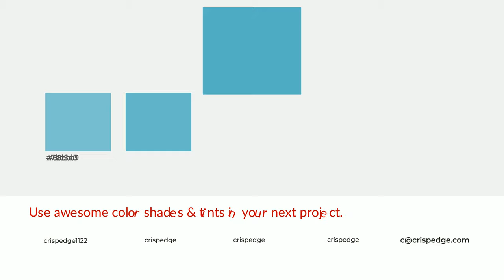Shades & Tints of Aqua Verde color 56b3c3 A Warm Blue color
Shades of Aqua Verde color 56b3c3 Warm Shades of Aqua Verde color with Blue hue for your project!

Shades
Hex 4c9fad

Tints
Hex 68bbc9